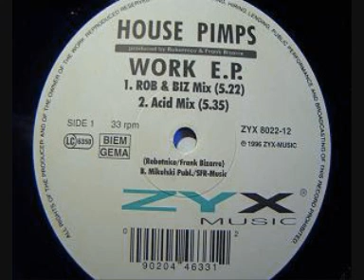House Pimps - Work (Rob & Biz Mix)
House Pimps - Work EP

Label:ZYX Music
Catalog#:ZYX 8022-12
Format:Vinyl, 12", EP
Country:Germany
Released:1996
Genre:Electronic
Style:Trance, Acid
Credits:Producer - Frank Bizarre , Robotnico